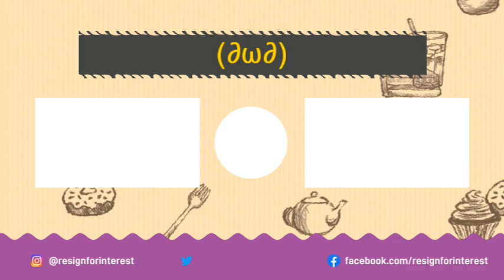進擊的喵喵 - 5周年 - 七英雄與七大罪的年幼角色摩拳擦掌 金牌轉蛋 抽抽!!